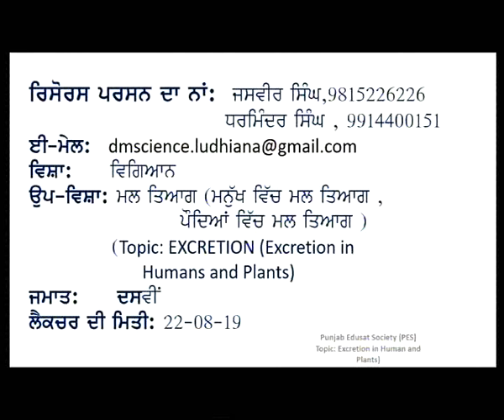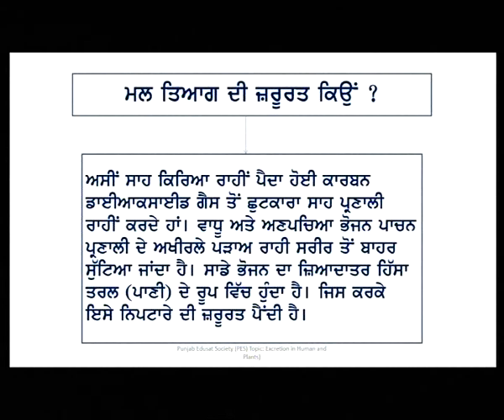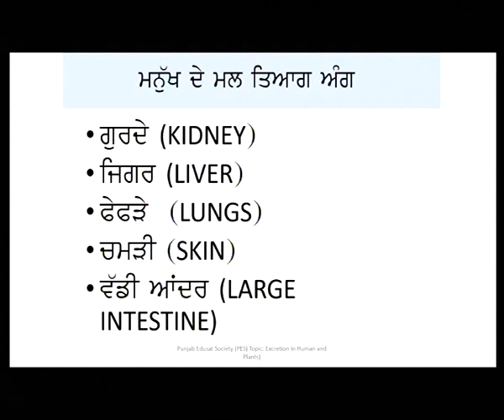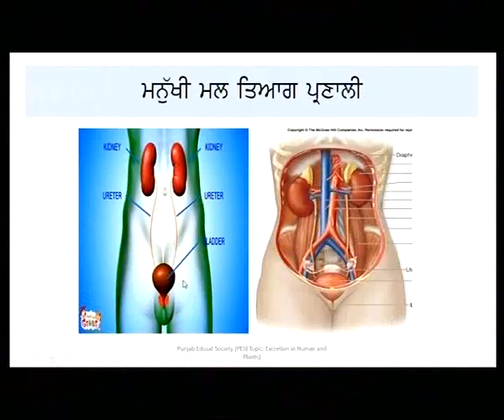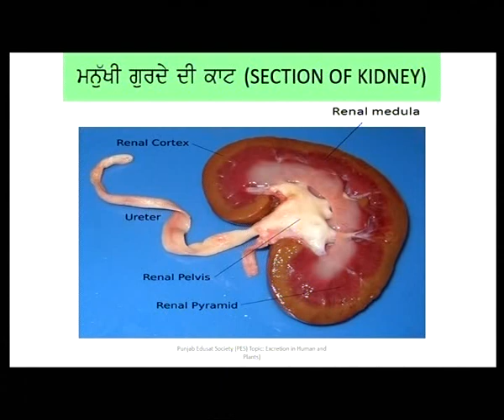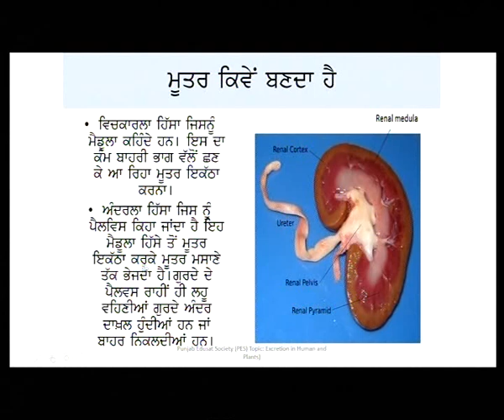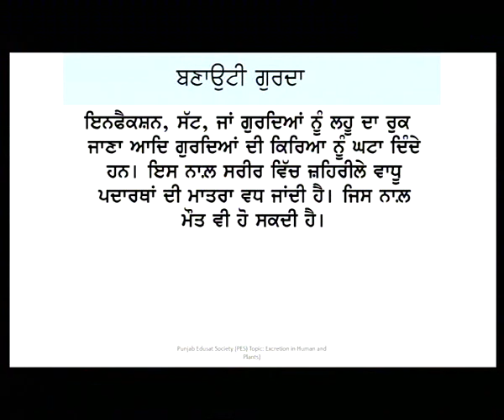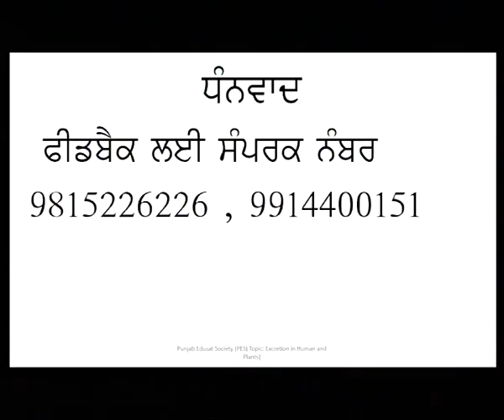Science c10 Excretory System